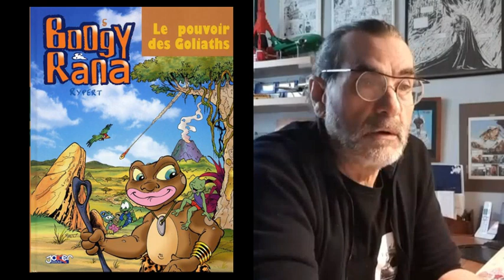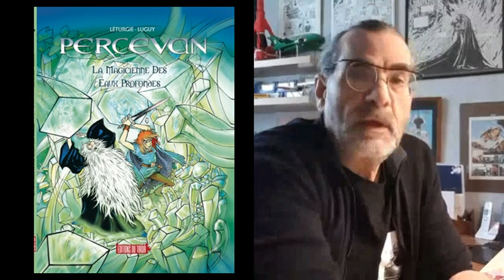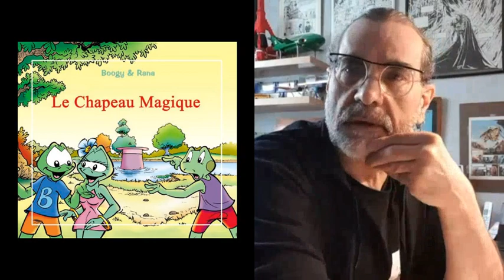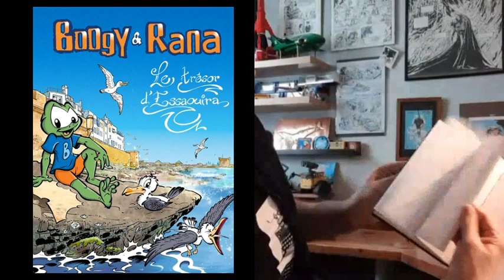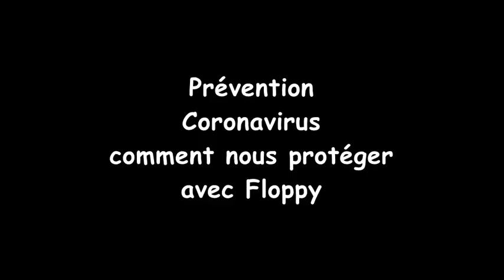Le Journal de la BD, spécial confinement N 33 avec Fabien Rypert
33ème Journal de la BD spécial confinement avec Fabien Rypert
 Fabien Rypert, Je suis né le 26 août 1964 et rien ne me prédisposait à faire de la BD. Mes études m'amènent à l'électrotechnique. C'est au club théatre du lycée que je commence à réaliser quelques dessins pour les affiches des spectacles. Je dessine de plus en plus et stoppe les études en cours de BTS. Après avoir travaillé sur divers chantiers, j'intègre un studio de dessin où j'apprends à encrer les personnages d'Astérix et de Disney. En 1988 que je me lance seul, travaillant pour les USA (1re série de cartes Boogy), la Suède (posters), les jeux Nathan, Disney etc... En 1990, Boogy revient avec une nouvelle série de cartes postales pour les Éditions Dalix. 1992, mise en chantier des aventures de Boogy & Rana. "L'étang qui rétrécissait", le tome 1 sera publié en 1996 par les Éditions Cœur de Loup. Ayant réalisé les mises en couleur des cartes Gaston Lagaffe, André Franquin me fera le très grand honneur de me préfacer ce premier album. Au festival d'Angoulême en 1997, nous avons obtenu, Tarvel et moi le prix très recherché de l'Alph'Art jeunesse.